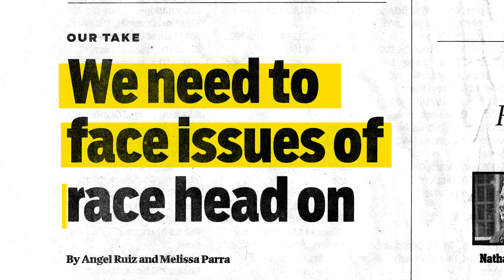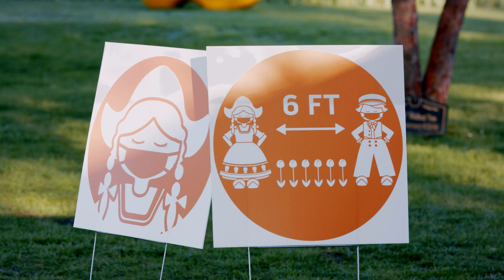First Voice Generation Trailer - PHLAFF2023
First Voice Generation follows the stories of three Latinx high school students in Holland, Michigan, during an unprecedented global pandemic year. Each student struggles with their identity growing up in a historically Dutch community, feeling that they don't belong because they are children of Mexican immigrants. They each dream of being the first in their family to go college, but a year of challenges ensue with virtual learning, and the realization that the cost of affording college seems impossible.

Director: Cynthia Martinez